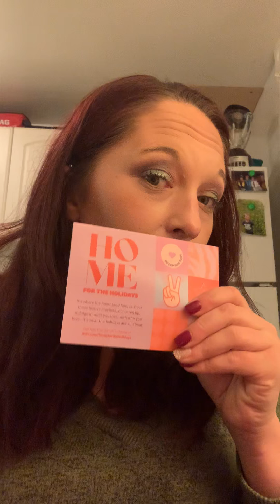Ipsy unboxing for December 2020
Hello everyone. I am so excited to do this unboxing of Ipsy products for December 2020. I can’t wait to show you the amazing products you can get if you sign up💜